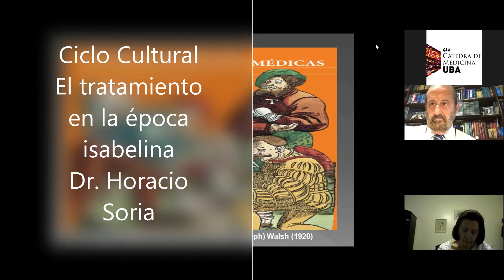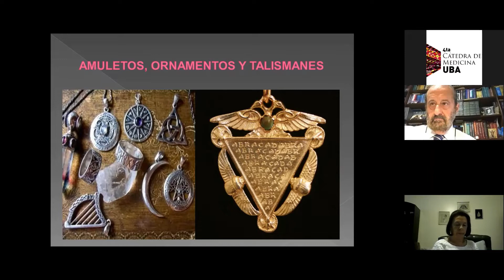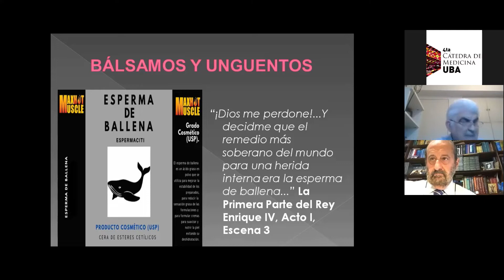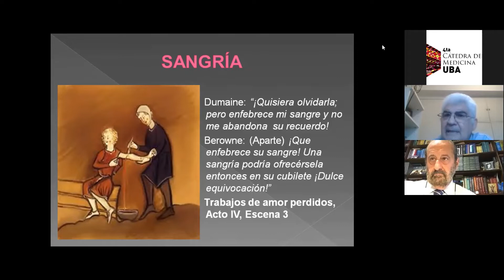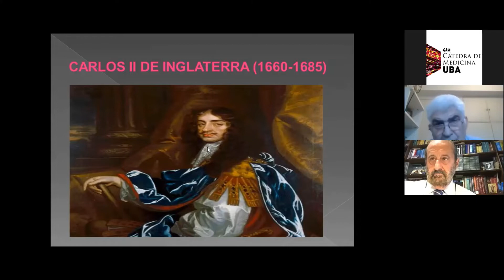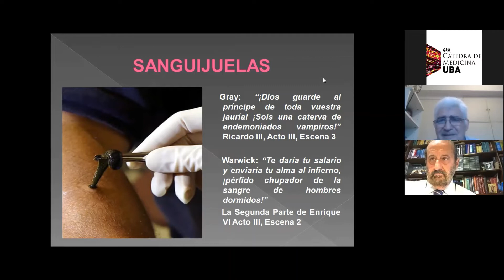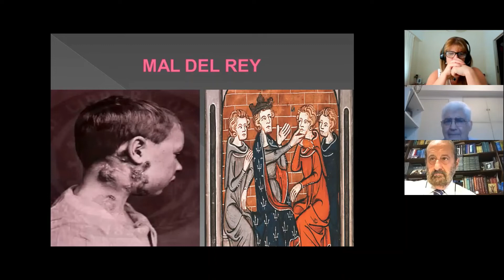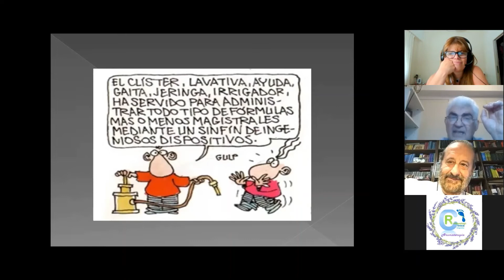Conferencia 28: El tratamiento en la época isabelina. Prof. Dr. Horacio Soria